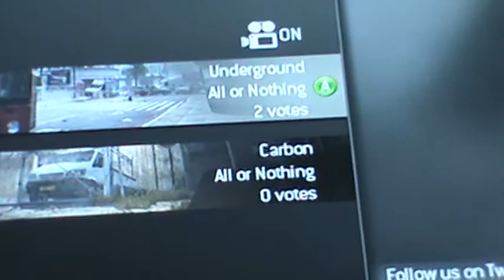Road To Jeffrey Gets A Win | Season 2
Can he finally get a win?